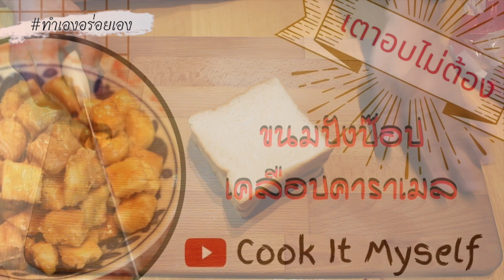ขนมปังป๊อป คาราเมล ขนมปังซื้อมา ทานไม่หมด เอามาแปรรูปง่าย ๆ ไม่ต้องใช้เตาอบ ||| ครัวของคริส V119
ขนมปังซื้อมาทีไรทาไม่ค่อยหมด เหลือทิ้งเป็นประจำใช่มั้ย
ต่อไปนี้ไม่ต้องทิ้งแล้วนะเอามาทำเมนูนี้ ง่าย ๆ อร่อยไม่ต้องทิ้ง

ขนมปัง 4 แผ่น
น้ำตาลทราย 1/2 ถ้วย
นมสดรสจืด 1/4 ถ้วย
กลิ่นวานิลา 1/4 ช้อนชา